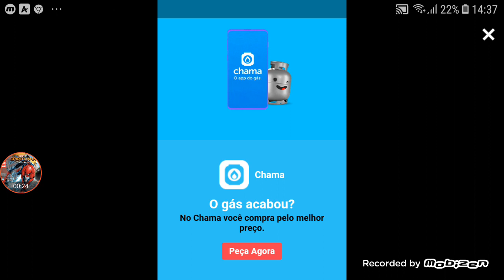4 de setembro de 2020